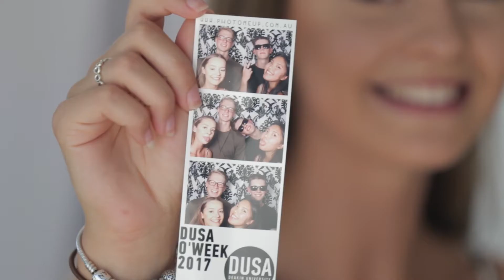DUSA O'Week 2017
Check out what people thought of O'Week in 2017. Make sure you get your tickets to O'Week 2018. Tickets go on sale on 14th February. This year is going to be one of the biggest yet!